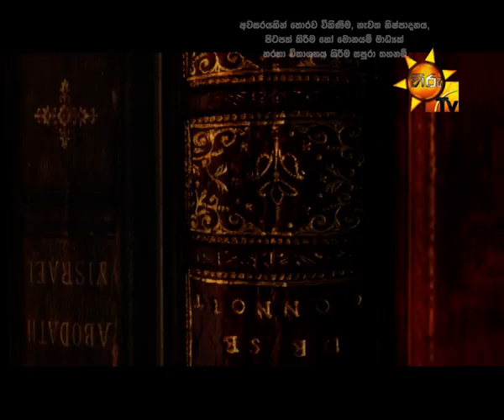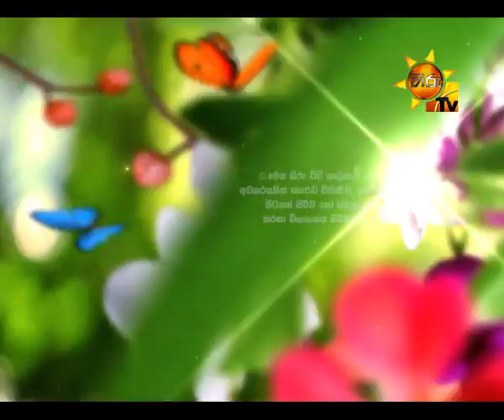Hiru Tv Morning Show EP 1054 | 2016-08-25